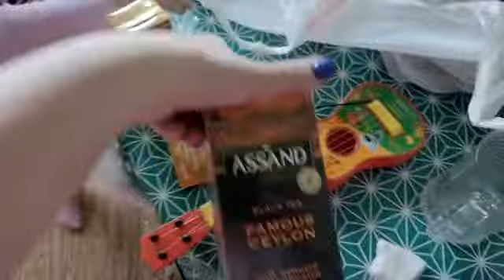История о вскрытии кокоса)/своими руками)/красивое небо/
Выиграли игрушку для Риты/купили кокос/поели кокос/